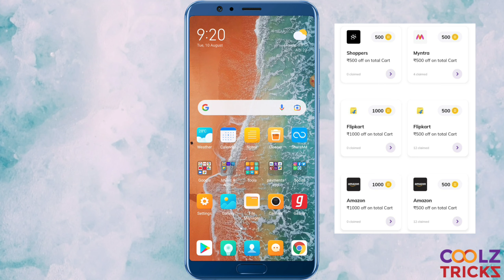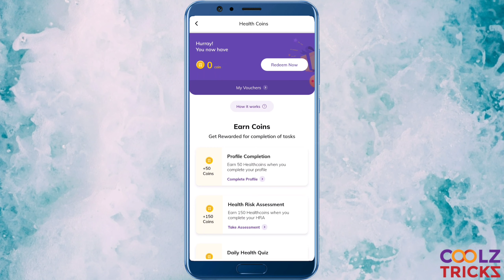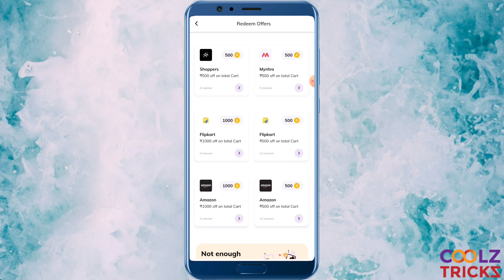[धूम] Bajaj Finserv Health App – Complete Tasks Earn Free Amazon , FK Gift Cards | ₹100 On Signup